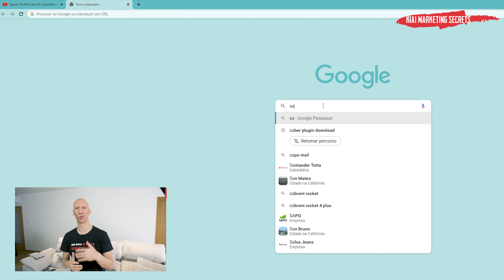Como utilizar estratégias digitais para vender o meu produto físico? - KIAI Marketing Secrets 5T65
Antes de passarmos para o tema que te trago hoje, tenho um convite para te fazer que acredito que será bastante positivo para ti!
Nos dias 8, 9, 10 e 11 de Janeiro iremos ter a nossa Masterclasse – Projecto 2023!
Vai ser online e gratuita! Vais ter muito conteúdo para aprender e que poderás aplicar no teu negócio. Se não tens um, podes começar!
Hoje trago-te um tema que está relacionado com as melhores estratégias para quem tem um produto físico e que quer vendê-lo online! Nem toda a gente vende online, muitas pessoas têm um negócio físico mas gostariam de vender os seus produtos na internet!
Isso não significa que para passares a vender online tens que ter um produto digital, significa apenas que tens um negócio e queres passá-lo para o online!
Há inúmeras técnicas que podes aplicar a teu favor e que farão toda a diferença. Aposto contigo que nem pensaste nelas!